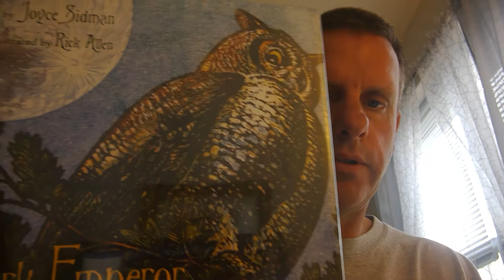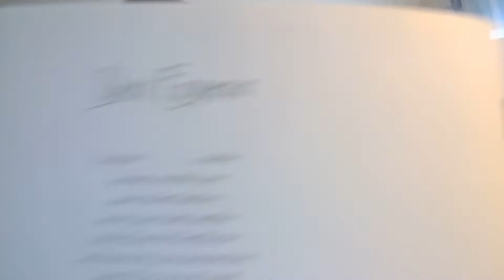Dark Emperor Read Aloud